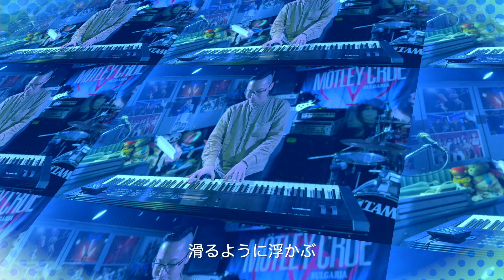Hello World / 真尾まお (CV SUZUKA)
90年代を代表するシューティングゲームのひとつ、ソニックウィングスに登場するアイドルキャラクター・真尾まおが、ボーカリストSUZUKAの声によって令和の世に再び降臨！
前作「パノラマのステージ」に引続き、90年代を彷彿とさせるアイドルポップサウンドを踏襲しつつレトロで新しい細井サウンド「Hello World」に、真尾まお定番楽曲「つきのさかな」の令和最新アレンジ+インスト版を収録。

ホスプラグオフィシャルストア、ライブ・即売会インベント、ゲーセンミカド店頭販売限定で、先着300名様に特製ミニステッカーをプレゼント！

*8cm CDを再生するためには専用のアダプタが必要になる場合があります。
*再生環境がない方はジャケット内側に印刷されたQRコードからWAVファイルを再生・ダウンロードして頂けます。

1. Hello World
 作詞:SUZUKA /横山浩子 作曲/編曲:細井そうし
 ギター:鷹股慎/ベース:勝俣和貴
2. つきのさかな2024
 作詞:横山浩子/細井そうし 作曲:細井そうし 編曲:藤谷貴暢/細井そうし
 ギター:鷹股慎
3. Hello World [Instrumental]
4. つきのさかな2024 [Instrumental]

カバーアート 六鹿(ﾅﾝﾄｶ)文彦
イラスト 横山浩子
ジャケットデザイン 細井そうし

制作 ホスプラグ
著作 株式会社ハムスター